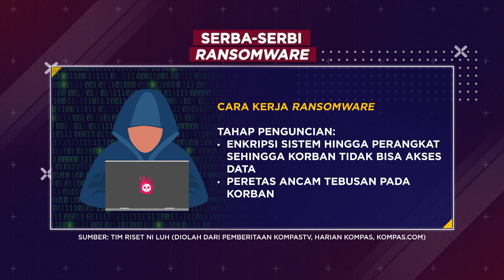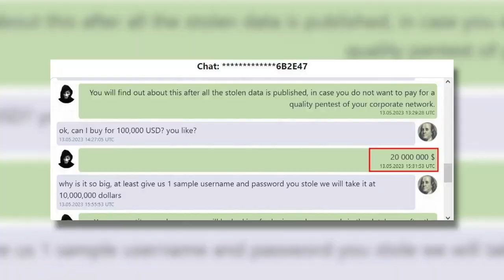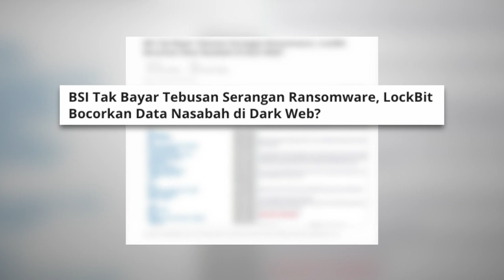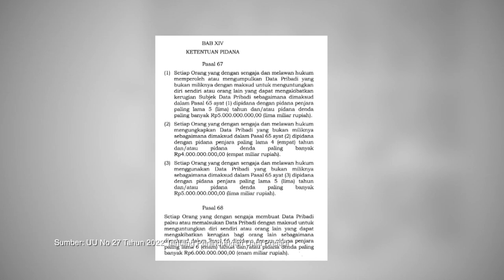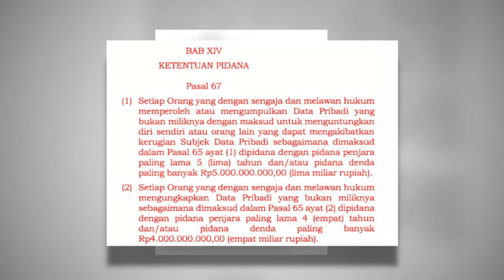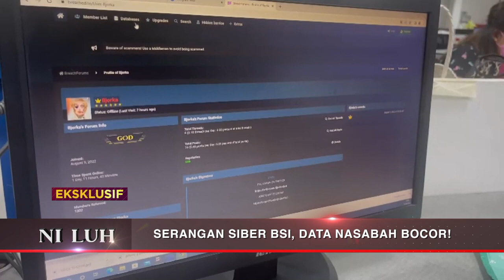Beredar Data Nasabah Di Situs Gelap